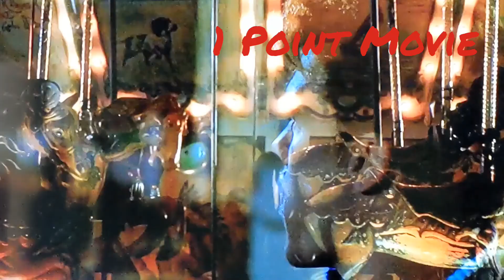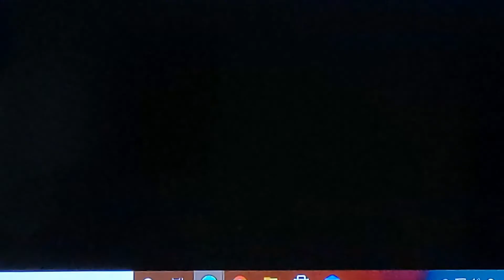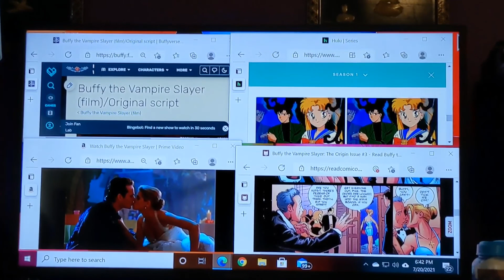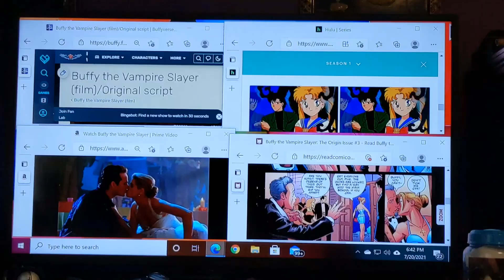PupReviews Buffy MovieVsScriptVsComic Part 2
for more of the song I used

And obviously please purchase whatever I'm reviewing.